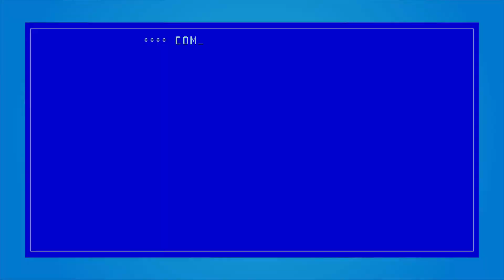S1E19 Hitze Sand und reihenweise Geier 7 Days to die 2022 Undead Legacy deutsch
Community Discord
Ich bin Torlagils und wünsche euch viel Spaß mit meinem LPs.
Verschiedene Folgen täglich 12 Uhr.